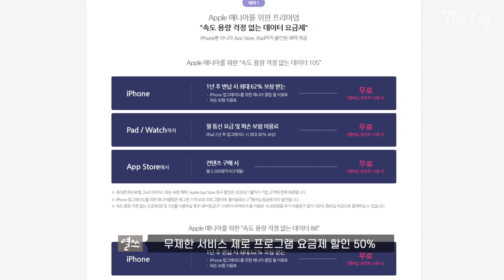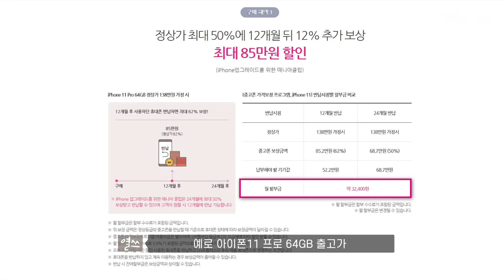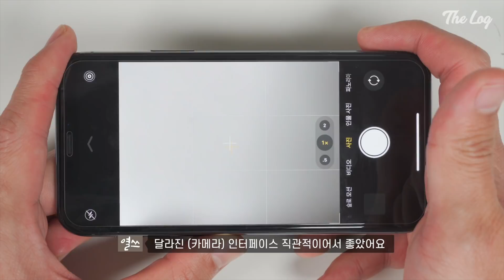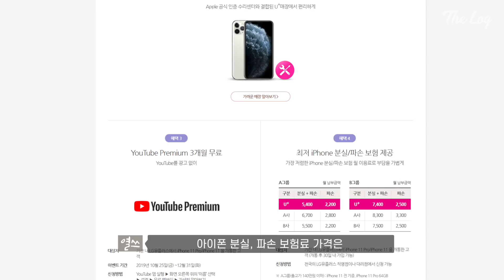조용히 구매 후 써본 아이폰11 프로 후기, 유플러스 아이폰 전용 요금제 정리도!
프로 뒷북러로서 국내 정발된 아이폰11 프로
아주 조용히 구매해 써본 결과..,
역시 아이폰X, XS 사용자라면 기변은 "글쎄요..." 였어요.

그게 아니라 아이폰8, 안드 진영에서 넘어오셔다면 재미진 요소는 많을 듯!
5G 미적용이라 기존 LTE 요금제랑 엮어야 겠지만,

영상에서 언급한 유플러스 아이폰 전용 요금제 같은 것들 곁들여주면
파손이나 분실 혹은 콘텐츠 결합해서 더 잘 쓸 수 있을 것도 같네요.
필요한 분들 참고!